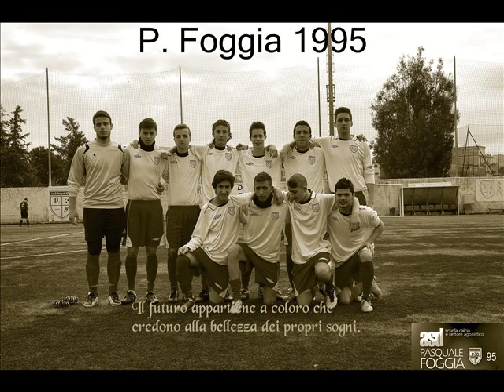ASD Pasquale Foggia 1995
ALLIEVI 95